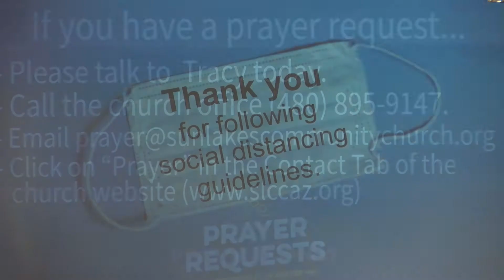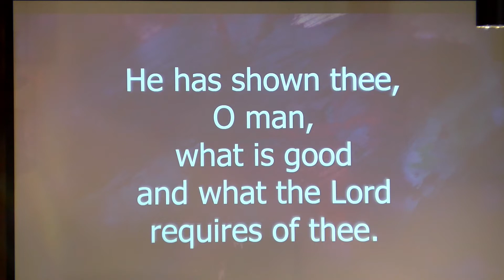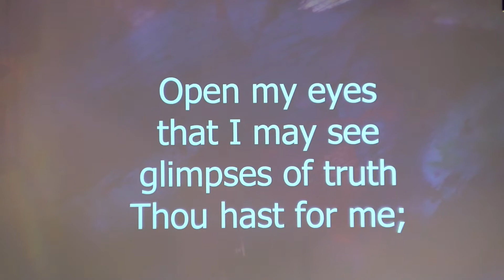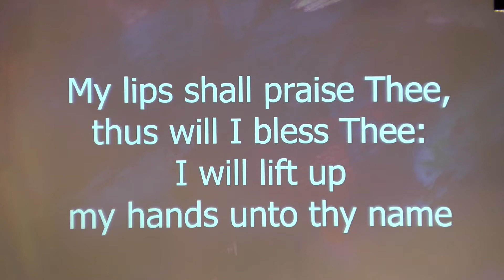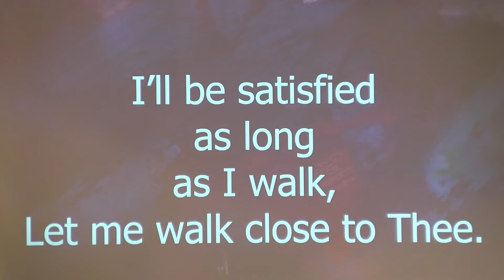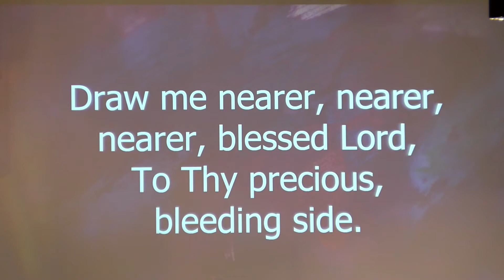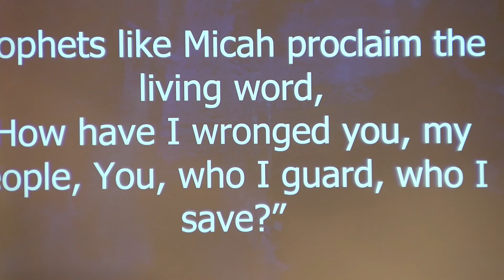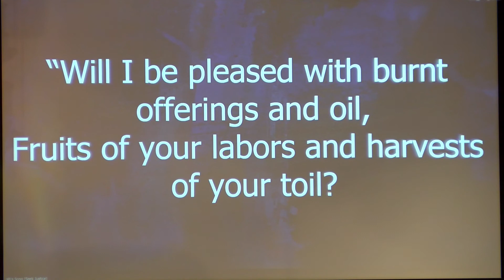Worship Service 9-27-2020